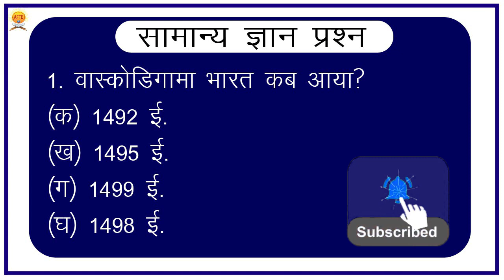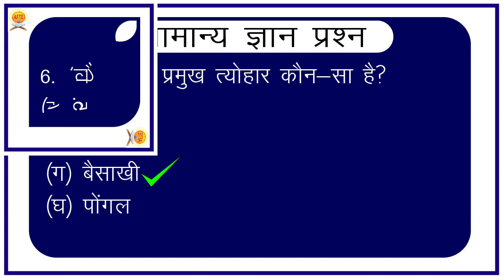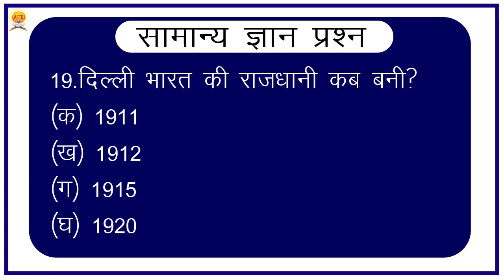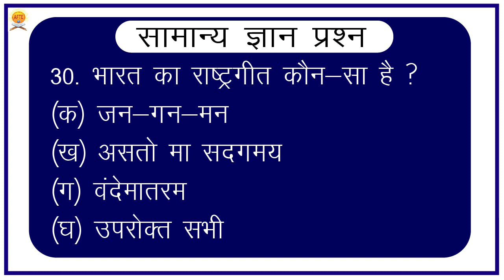Top 30 G.K Daily Quiz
ACADEMY OF FUTURE TEACHER'S & EDUCATION IS A PREMIER INSTITUTE; WHICH AIMS TO PRODUCE MOST COMPETENT AND KNOWLEDGEABLE teachers for meeting the growing demands of teaching manpower of this country India in particular and of the global village in general. In addition, the institute has also in its mission to provide with quality education services to the upcoming new generation of India. Thus competent qualified teaching human resource development is it’s first and foremost objective.
This institute is committed to maintain its top place among all the institutes I Delhi and NCR by enriching the inquisitive minds of its students with the latest research findings and most up-to-date and advanced scientific way of teaching knowledge and information on the subject. The institute has in its mind to leave no stone unturned to retain its top position among the similar types of institutes performing their professional duties.
With this aim, objective and view, the institute has been established under the standard set by guru laxmi narain educational and charitable social welfare society in 1997. Now institute for future teachers and education is registered & certified ISO 9001:2000 institute. Since 1997 more than 2000 students are selected every year from and now till today. More than 25000 students are selected for various post of teachers in DSSSB, KVS, MCD, Jawaharlal navodaya & other aided schools in Delhi & NCR, Haryana, U.P. & other states. They are also having regular/correspondence classes.
It’s a great pleasure to inform you that along with our 70% to 80% students selected every year from AFTE declared by DSSSB.